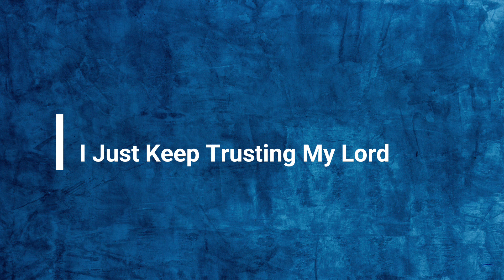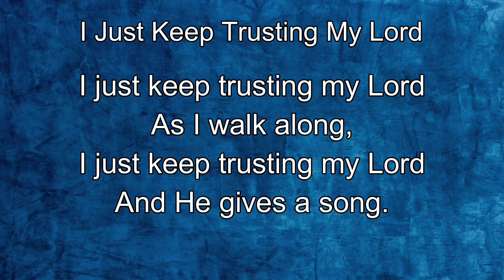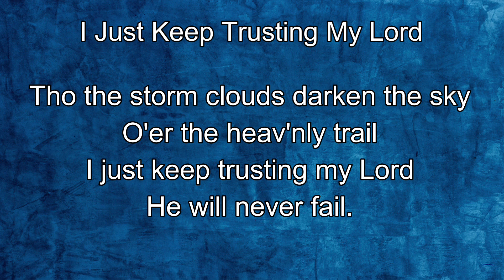I Just Keep Trusting My Lord ( with vocal )